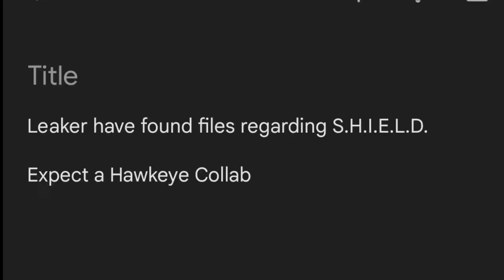New HawkEye In Fortnite